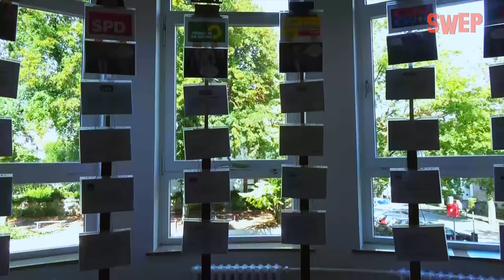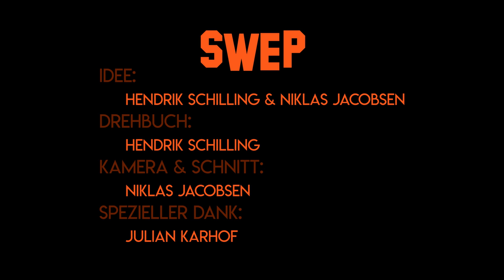Die Bundestagswahl | SWEP #1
Social World Encounters Politics - Unter diesem Namen haben es sich zwei Schüler zur Aufgabe gemacht, Politik - ob aktuell oder allgegenwärtig - für Jugendliche mit einer gesunden Ladung Humor interessant zu machen.

In der Pilot Folge behandeln wir die Bundestagswahl und hören uns nach politischen Meinungen um, wenn letzteres auch nicht so ganz funktioniert hat.

Social World Encounters Politics (SWEP)
Idee: Hendrik Schilling & Niklas Jacobsen
Drehbuch: Hendrik Schilling
Kamera/Schnitt/Ton: Niklas Jacobsen
Spezieller Dank: Julian Karhof

Jegliche Musik wurde nicht von uns Produziert und gehört somit ihren Erstellern. Nutzung unter Creative-Commons Lizenz.
Alle sichtbaren Personen haben eingewilligt, in dieser Internetpublikation zu erscheinen.